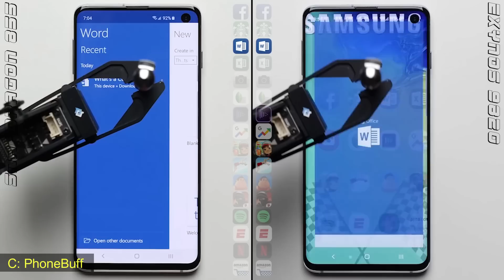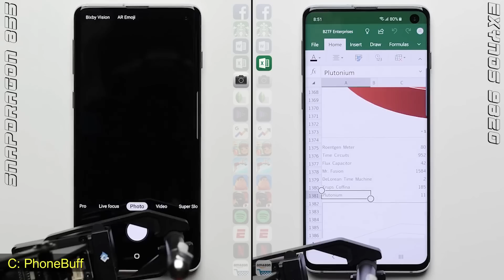Snapdragon vs Exynos - Which One Performs Better !! Mobile Processors Explained in Bangla